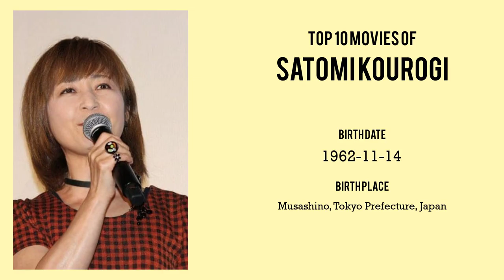Satomi Kourogi Top 10 Movies of Satomi Kourogi| Best 10 Movies of Satomi Kourogi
Top 10 Movies of Satomi Kourogi

Find the list of top 10 and best movies by Satomi Kourogi
Brave Story
Elf Princess Ren
Jellyfish Restaurant
Doukyuusei: End of Summer
Galaxy Fraulein Yuna
Buddha: The Great Departure
Crayon Shin-chan: Invasion!! Alien Shiriri
Crayon Shin-chan: Fierceness That Invites Storm! The Kasukabe Boys of the Evening Sun
Crayon Shin-chan: Very Tasty! B-class Gourmet Survival!!
Crayon Shin-chan: Intense Battle! Robo Dad Strikes Back

Pl. Comment down your favorite movie of Satomi Kourogi